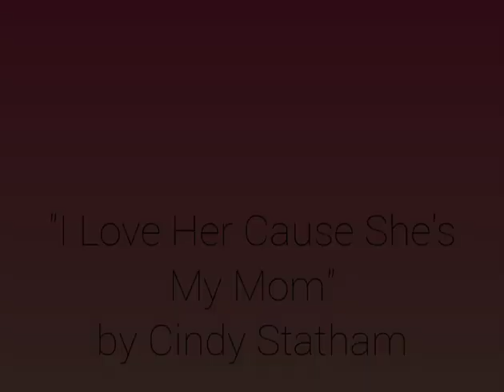Mother's Day Song!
Enjoy a song sung by our Sunday School kids in 2018!  Happy Mother's Day!